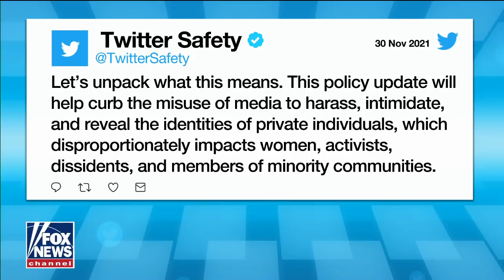New Twitter policy won't protect privacy of conservatives: Hawley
Missouri Sen. Josh Hawley says private citizens should be able to sue Twitter on 'Fox News Primetime' after the social media giant announced a new privacy policy prohibiting images 'shared ... without the consent of the person depicted'